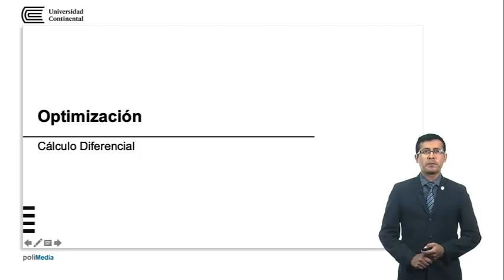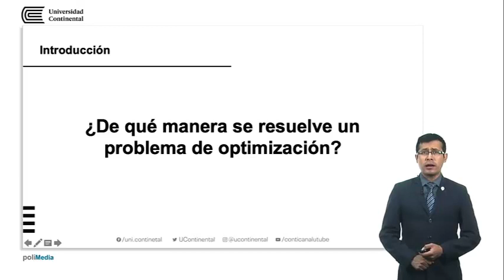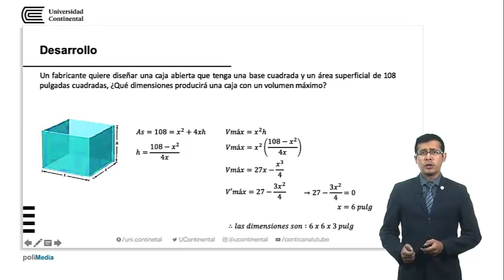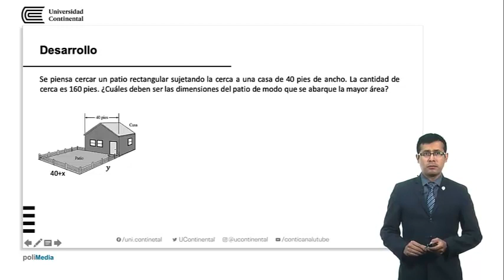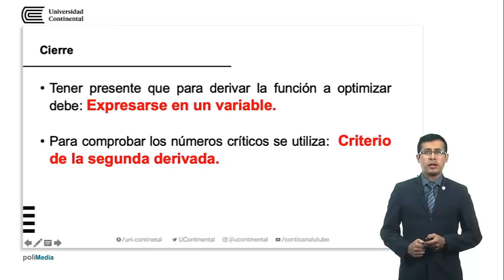cálculo diferencial semana 12